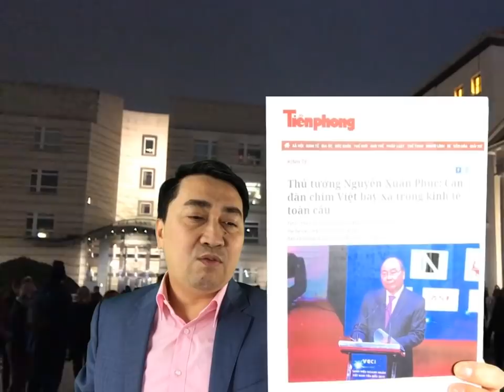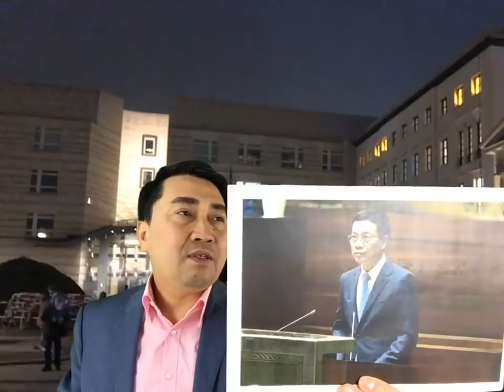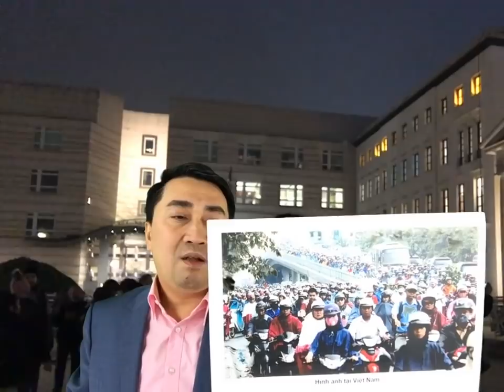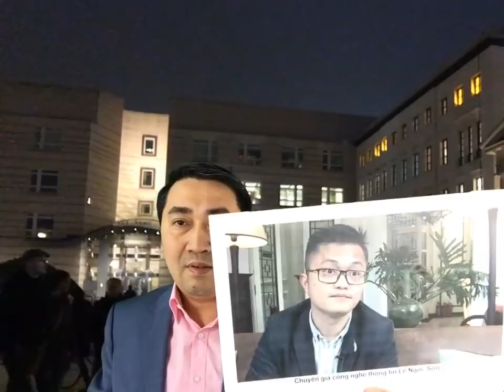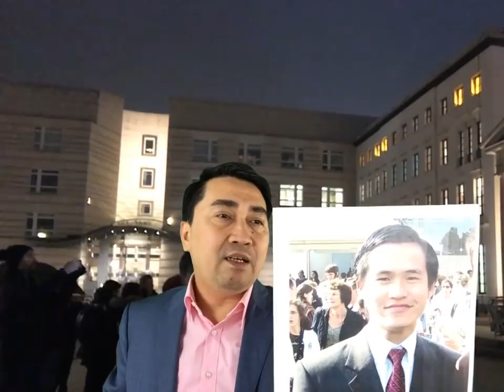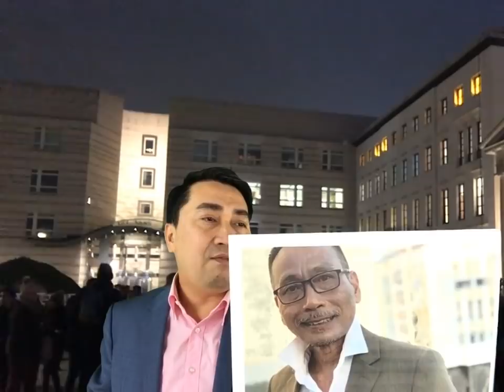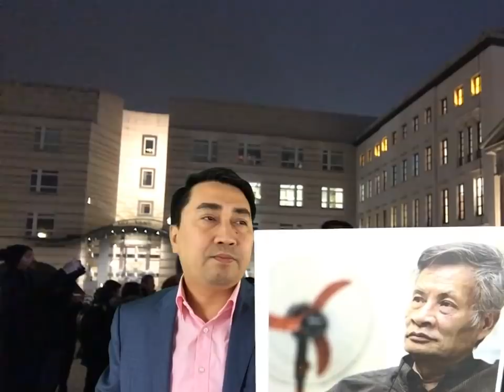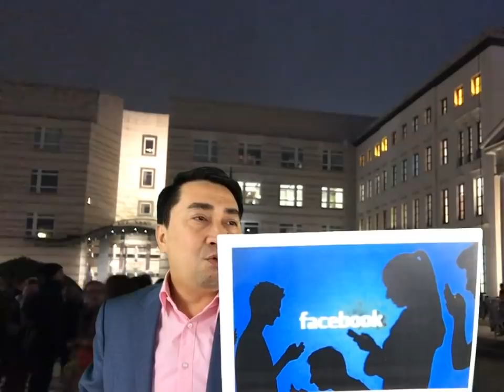Thủ tướng Việt thích khoe chim – Bộ truyền thông đòi nắm mạng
Video: 7 Lọ tro, từ Anh về Hà Tĩnh – 39 người mất, dân Việt vẫn ra đi
Video: Trọng yếu nhiều, Xuân Phúc liền lên tiếng – Họa xâm lăng, Việt Nam không cúi đầu